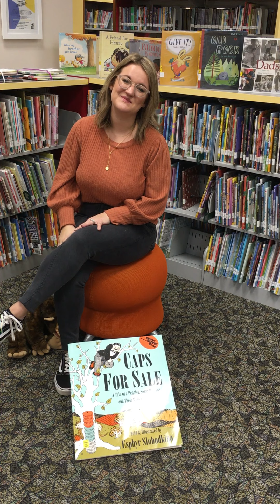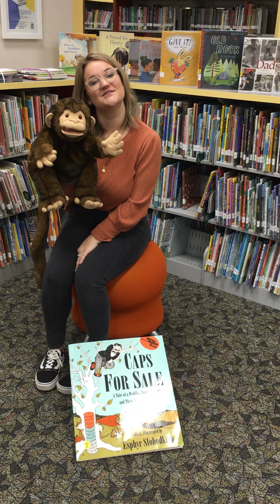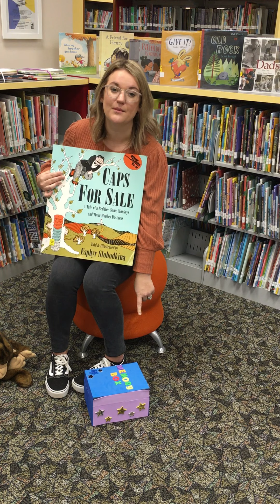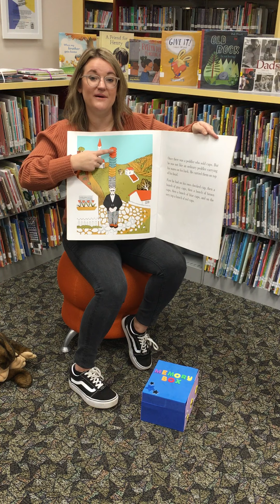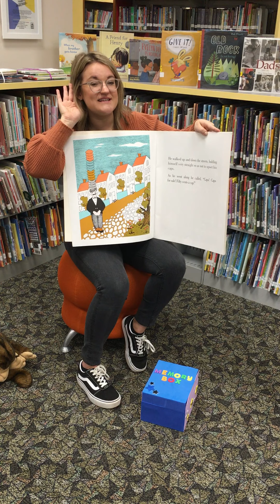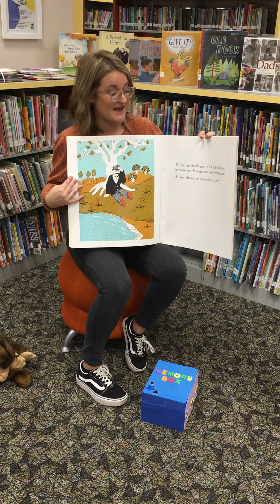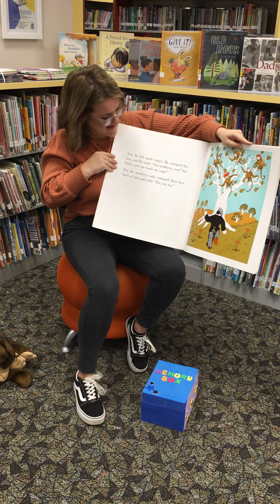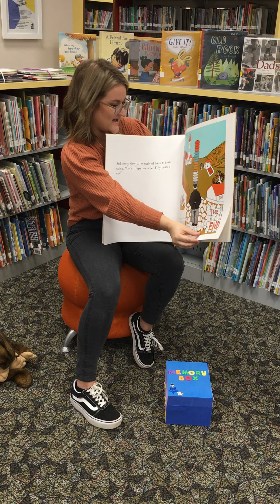Preschool Stories with Ms. Amanda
Listen to Ms. Amanda's favorite read one of her favorite stories, and bonus...it's a giant book!